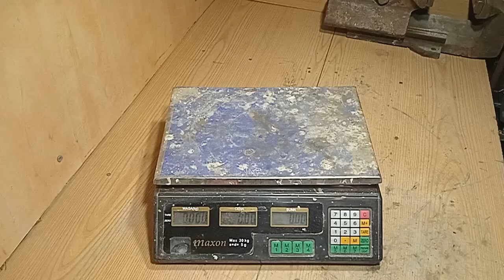Trafił Czaja na kamień